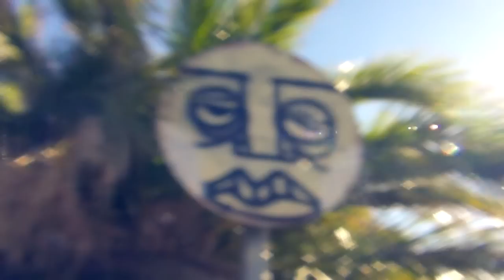GLOBE Welcomes Byron Rhoda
Globe welcomes Byron Rhoda with this clip filmed and edited by Matthew Lesch.